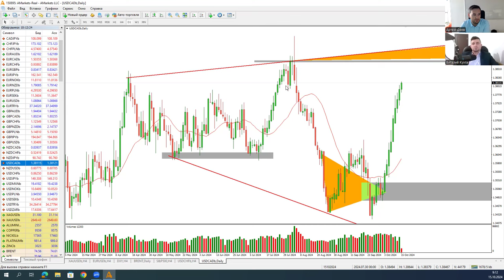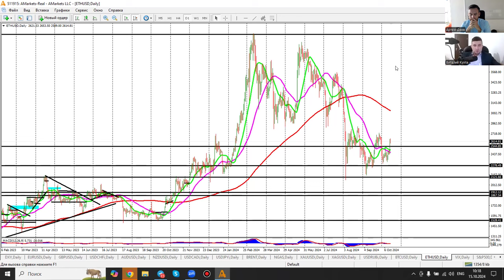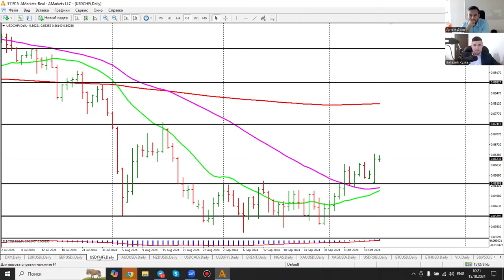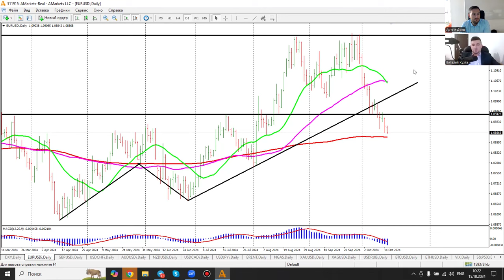Артем Деев vs Виталий Кухта: торговые идеи по DXY, XAU/USD, S&P 500 и EUR/USD | AMarkets